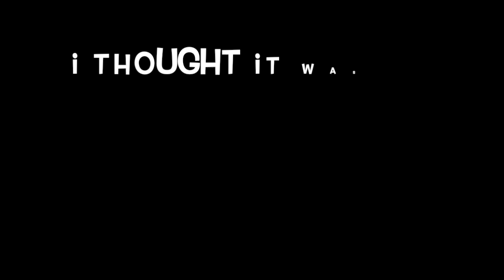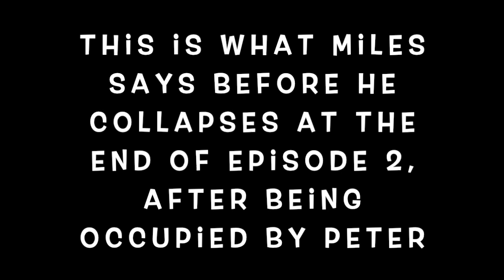The Haunting of Bly Manor 1x6: The Jolly Corner | Part 1 (REACTION)